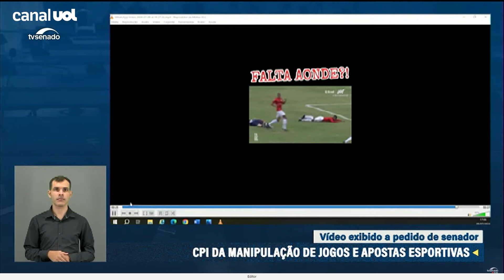ROMÁRIO LEVA EXPULSÃO DO AMERICA PARA CPI: 'É NOSSA ARBITRAGEM. É F...!'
Romário aproveitou a reunião da CPI da Manipulação e Apostas Esportivas para detonar a arbitragem do jogo do América, clube do qual é presidente. Ele pediu para passar um lance durante a oitiva do ex-árbitro Manoel Serapião Filho, que é o criador do projeto do VAR, e disparou contra a expulsão do seu jogador na Segundona do Carioca.